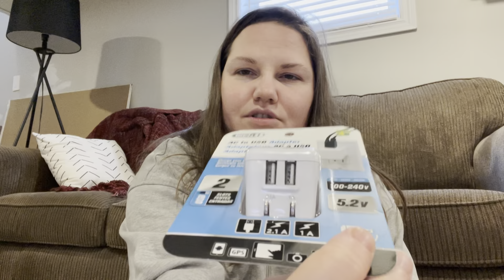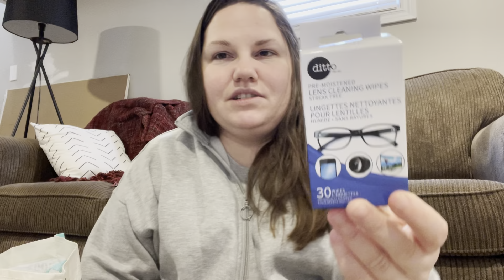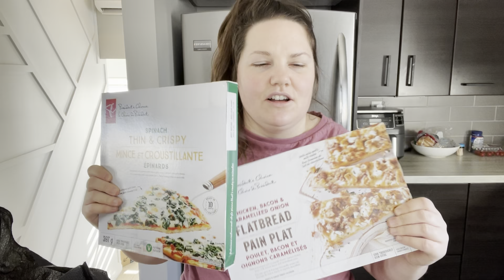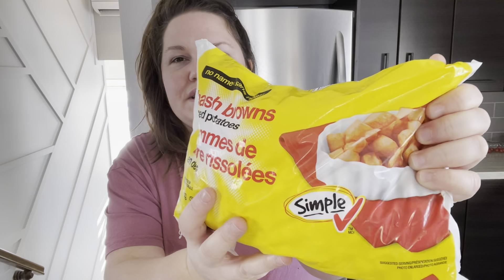Haul divers et d’épicerie , encore !🫣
Merciiii la gang❤️

Mon insta @annickguitard

Mon entreprise @creationmoidesign